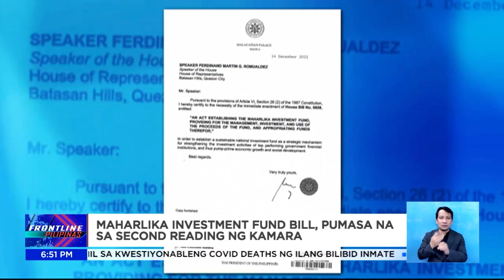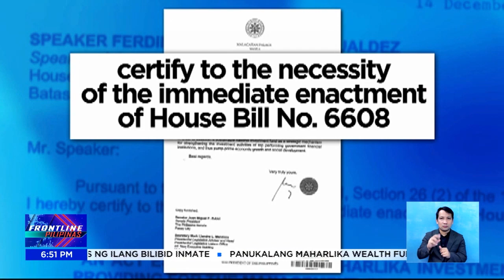Maharlika Investment Fund bill, certified as urgent na ni PBBM | Frontline Pilipinas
FrontlinePilipinas | Ilang minuto lang ang pagitan nang ipasa ng Kamara sa second reading ang Maharlika Iinvestment Fund bill at ang pag-certify as urgent ni Pres. Bongbong Marcos sa naturang panukala. News5 | via Marianne Enriquez